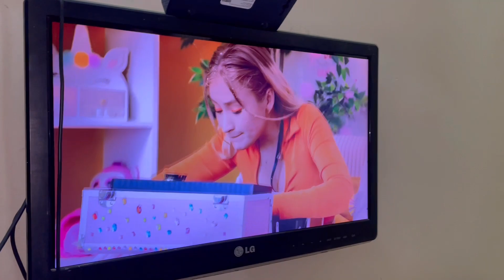🌺Sab ne mere hanth ka khana khane se mana kar diya 🥹| ek alag room me rehna padega